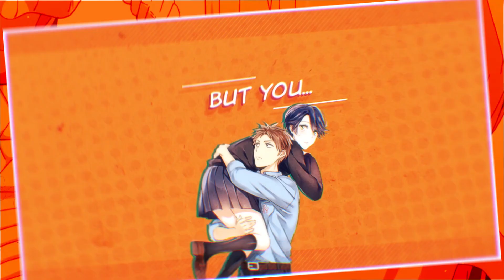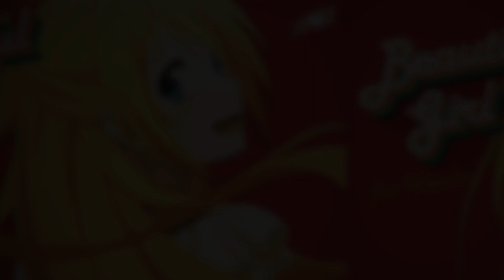H❤️S} Beautiful Girl ᴹᴱᴾ 「Dedication 」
Song ► Beautiful Girl by Sean Kingston

Hidden Love Studio. ❤️
» the anime & manga couples group.

Here we go the new start of 2021 ! We would like to present the new MEP where we also host secretly and specially behind someone who is important for HiddenLoveStudio. He is like one of oldest member in this studio and now He is currently holding position of H❤️S co leader as he been deserving for huge contribution and dedication toward H❤️S. As we won't be able to thank enough for having the greatest support like him, and for the last year of this studio, we would like make sure that he should be proud of himself and keep up such a good work, as we showed the love for him in this dedication MEP.

I know you are watching this, Venko. We hope you like this present x3 It might sound random but I decided to use this song as it fit your preference the most. Anyway, Thank you for being with us, it was since 2014 since you first join H❤️S while you were still so new and it might been rough way running this studio together now here we are leading H❤️S together. Isn't sound bad at all working with you 8D You might don't expect it but please know that you deserve this ❤️

Many and many thanks to all the member for taking part in this MEP especially those who edited 2 parts, OkamiRissi & Raissa !! BlackR for helping me sharing the part XD Miss Airbender for the fast replacement and Most importantly, our former member, Brenda Hikaru taking slightly chance to edit with us again OwO

✖ PARTS ✖

00:00​ 01 ❥ LittleErdbeerchen / Flying witch (Makoto)

00:11​ 02 ❥ Clochettedanette13 / Nisekoi (Chitoge)

00:22​ 03 ❥ OkamiRissi / Akatsuki no Yona

00:33​ 04 ❥ Shinon Chan/ Kanojo Okarishimasu (Chizuru & Kazuya)

00:43​ 05 ❥ Brenda Hikaru / Golden Time (Kouko x Banri)

00:53​ 06 ❥ Crisadilla / One Piece (Sanji x Pudding)

01:04​ 07 ❥ Raissa Schnaipp / Gekkan Shoujo Nozaki-kun (Hori x Kashima)

01:14​​ 08 ❥ PinkySugar / Kaichou Wa Maid Sama (Usui x Misaki)

01:25​​ 09 ❥ Kamideres / Horimiya (Hori x Miyamura)

01:35​ 10 ❥ Miss Airbender / Kyoukai no Kanata (Akihito x Mirai)

01:46 11-12 ❥ BlackR & LopmoN / Kaguya-sama: Love is War! (Miyuki x Kaguya)

02:08 13 ❥ OkamiRissi / Violet Evergarden (Violet)

02:19​ 14 ❥ kitchuu / Free! (Mikoshiba sibling & Gou)

02:29 15 ❥ DarkFanFrontier / Yamada-kun & The 7 Witches (Uraraka)

02:40​ 16 ❥ SoshiChan185 / Boku no Hero Academia (Momo)

02:50​ 17 ❥ Raissa Schnaipp / Doki Doki Literature club

94 days left until we fall in love.